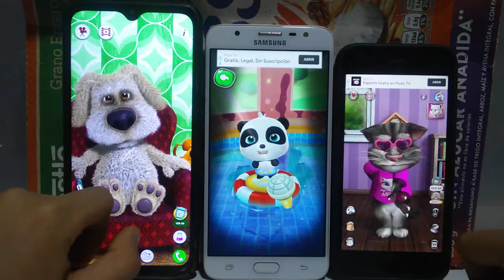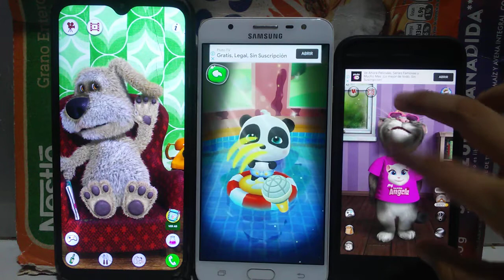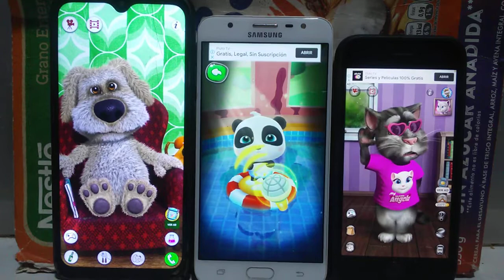Talking Ben Echo VS Talking Panda Kiki Echo VS Talking Tom Cat 2 Echo 218